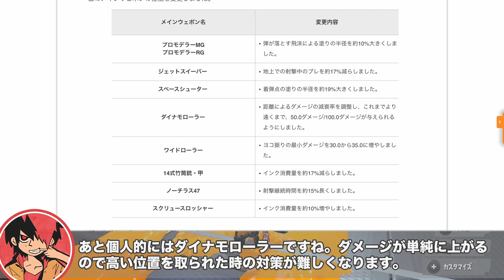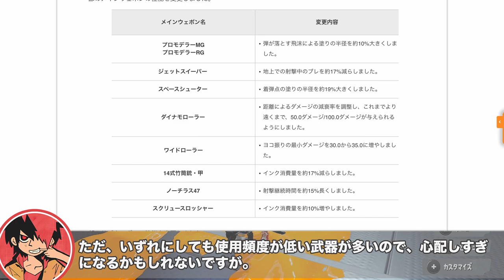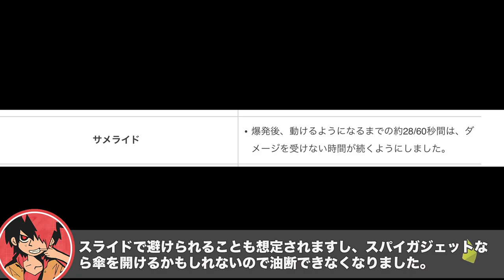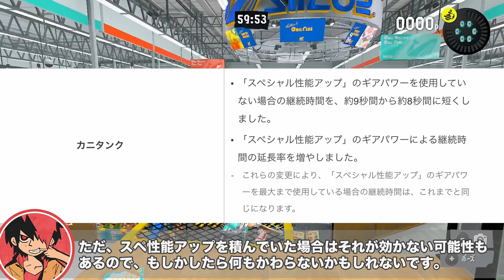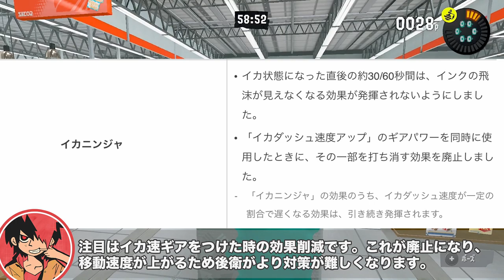【X弓使い解説】Ver. 2.1.0 トライストリンガーはアプデで何が変わる？！【スプラトゥーン３】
今回はトライストリンガー視点でアプデの内容を見ていきます。
環境の変化が起きるという感じは正直しないですね。

00:00 オープニング
00:26 トライストリンガーの強化は！？
00:54 メイン性能によっての影響
02:32 サブ・スペによる影響
07:10 ギアパワーについて

２日に１回のペースで動画投稿をしてます。

-GAME INFO-
■タイトル：スプラトゥーン3
■対応ハード：Nintendo Switch
■ジャンル：サードパーソン・シューティングゲーム（TPS）
■開発元：任天堂企画制作本部
■販売元：任天堂企画制作本部

スプラ３ Ver. 2.1.0 アプデ トライストリンガー X Elzalet（エルザレト）